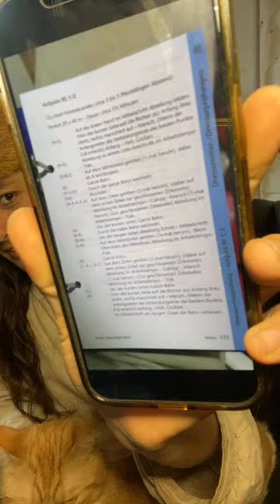Vlog #1442 - Fahrverbote am Wochenende?!// Auch der nächste Haushalt geht in die Hose! 🤷🏻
Reisegruppe Yuyunskaya ist auf Tour durch den April!

Banküberweisung:

Kontoinhaber: Carolin Matthie
IBAN: LT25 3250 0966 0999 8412
BIC: REVOLT21

Bitcoin:
bc1qzz8uwg8l96hpv5tmxvyjuxd8jxfy4macftsrpj

_________________________________________Alle Angaben trotz entsprechend sorgfältiger Recherche natürlich ohne Gewähr. Ich bin keine Redaktion und kann Informationen daher oft nur schwer - wenn überhaupt - überprüfen.
Meine Videos enthalten zudem regelmäßig sowohl satirische, sarkastische als auch zynische Bestandteile.
Wer diese nicht versteht oder damit nicht umgehen kann, sollte sie sich besser nicht ansehen.

Carolin Matthie
Bessemerstraße 82
10. OG Süd
12103 Berlin